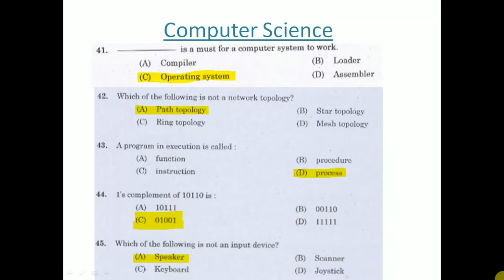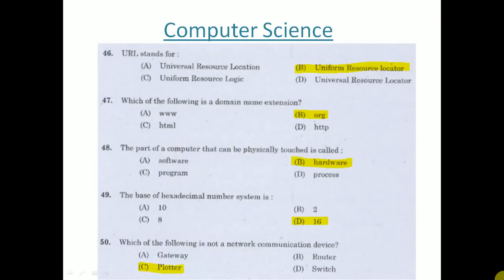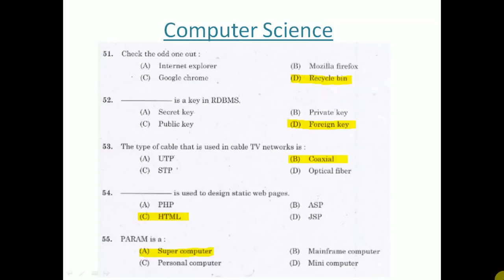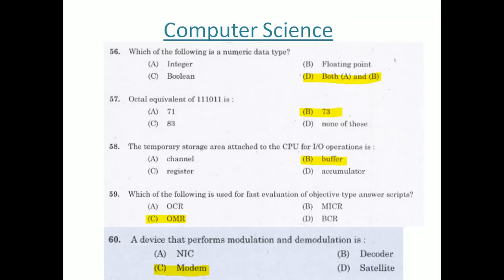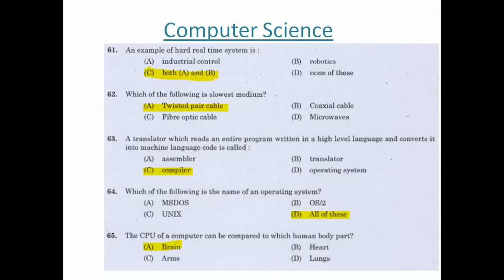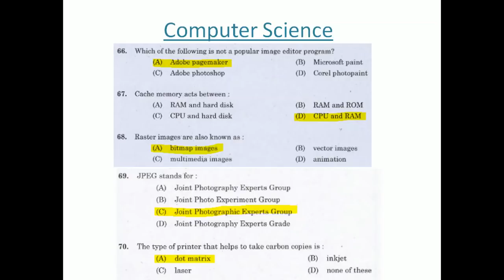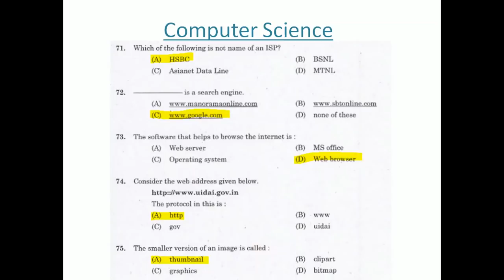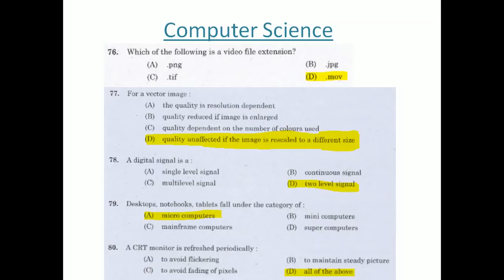Kerala PSC Junior Instructor Software Testing Assistant Previous Questions Part 12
Kerala PSC Computer Science Tradesman, Instructor, HSST Computer Science previous Question and Answers